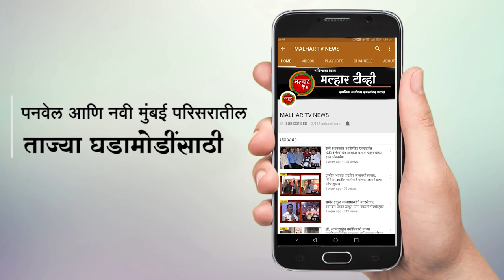बेलवली व वारदोली येथे आमदार प्रशांत ठाकूर यांच्या निधीतून रस्ता काँक्रिटीकरण आणि शाळा दुरुस्तीचे काम